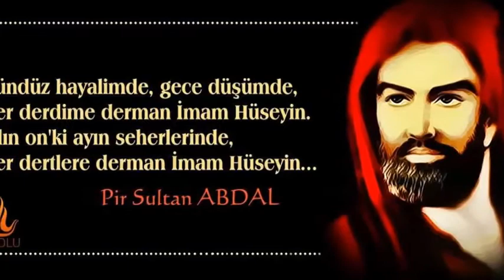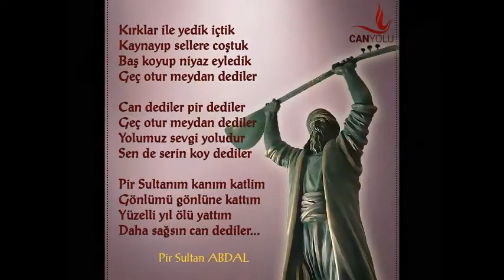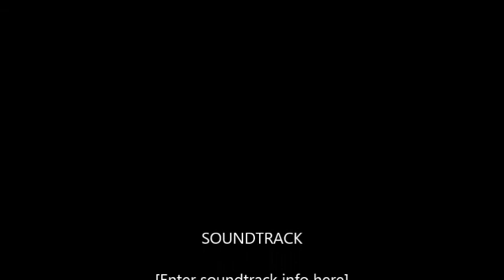YÜREĞİM OZAN KAPLANİ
YÜREĞİM
On bin yıllık tarihinde yurdumun
Yanık bir türküdür dilde yüreğim
Bir gerçeğe gönül verdim vereli
Yunus ile aynı yolda yüreğim

Bahşi oldum Kaam oldum ezeli
Kopuz ile Dutar ile gezeli
Karacoğlan gibi sevdim güzeli
Elif kokan taze gülde yüreğim

Bazı derviş oldum öyle göründüm
Hakka bel bağladım kinden arındım
Halk Ozanı kimliğine büründüm
Mızrapta, perdede, telde yüreğim

Şiir diye satır satır dizildim
Mahdum Kulu Divanı' na yazıldım
Nesimi' yle diri diri yüzüldüm
Kan içinde binbir halde yüreğim

Şah dedirtmez oldu kem Hızır Paşa
Pir Sultan Abdal'la tutuldum taşa
Aşık Kerem ile girdim ateşe
Aslıhan' a yandım külde yüreğim

Kızılırmak gibi çağlayıp coştum
Ruhsati' yle yaylalarda dolaştım
Mecnun' un ardında dağları aştım
Leyla, Leyla diye çölde yüreğim

Barışı düşledim bütün cihana
Karşı çıktım dökülecek her kana
Yönümü çevirdim emekten yana
Cümle alem görsün elde yüreğim

Çiçek olmayınca bal yapmaz arı
Kara toprak oldu Veysel' in yarı
Mekanımdır Köroğlu' nun diyarı
Kaplani' yim gurbet ilde yüreğim

OZAN KAPLANİ